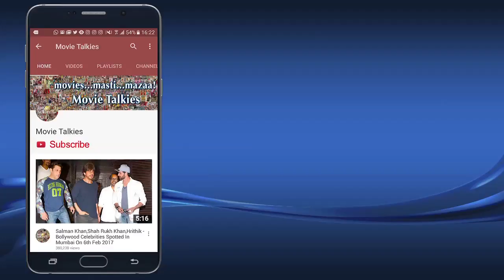Sridevi's Birthday Party With Family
Bollywood diva Sridevi with her husband Boney Kapoor and daughters Jhanvi Kapoor and Khushi Kapoor after a dinner to celebrate Sridevi’s birthday